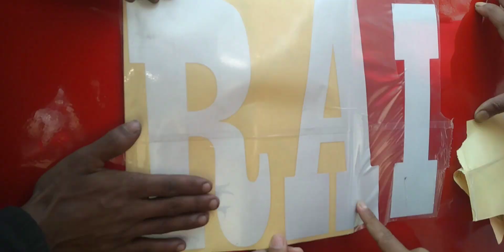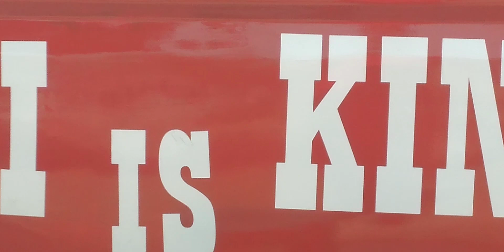RAI is KING sticker